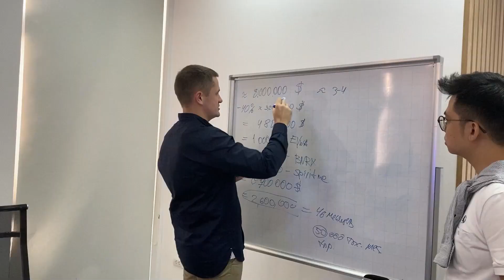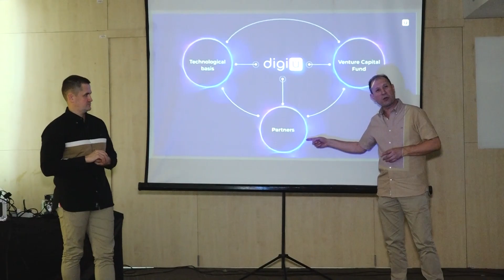Venture Capital Fund, Dividends, Buyback - Webinar with DigiU CEO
DigiU is an ecosystem for developing and funding products and projects in artificial intelligence, blockchain, and other modern technologies.

Learn more details about the development of the DigiU ecosystem!